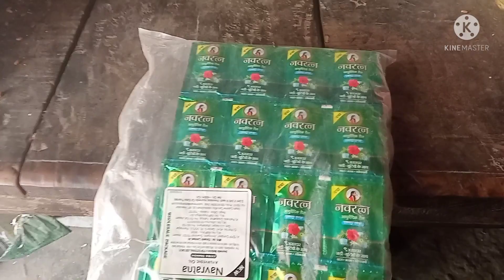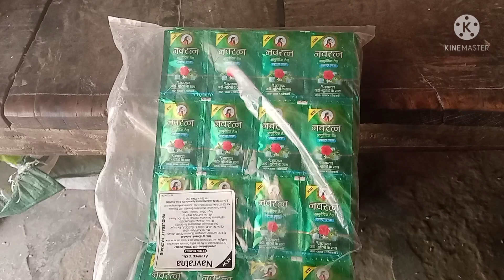Navratna Tel wholesale Rate | Navratna Tel wholesale Price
namaskar doston maine is video mein aapko navratn Tel pouch ke rate Bataye hue hain video ko aap log Pura dekhiae video ko like aur channel ko subscribe Jarur kijiye Kyunki Aage main aapko isase bhi badhiya Jankari De Sakun |

Navratna Tel wholesale Rate.
Navratna Tel wholesale price.
Navratna Tel.
Navratna Tel wholesale and retail price.
Navratna Tel wholesale price 2022.
Navratna Tel wholesale Rate 2022.
Navratna Tel Pouch wholesale Rate.
Navratna Tel wholesale price and margin.